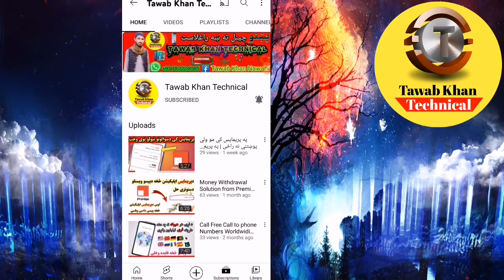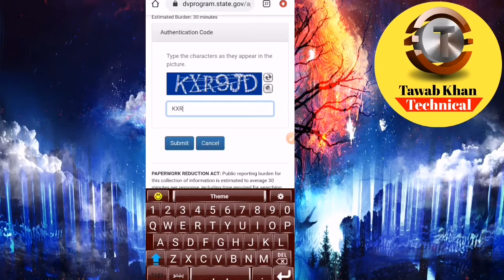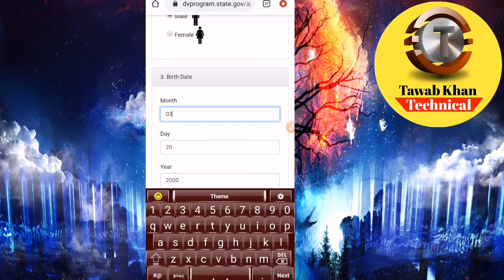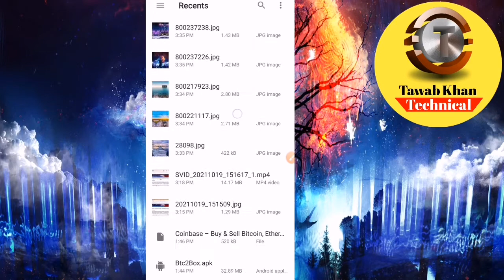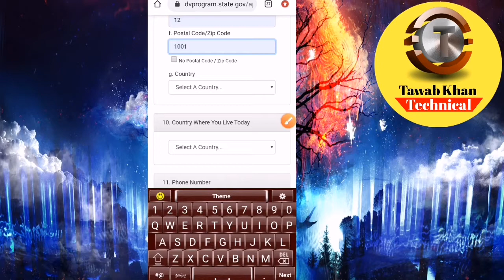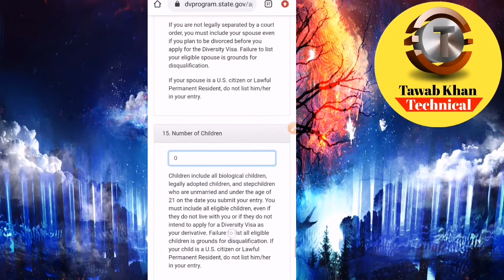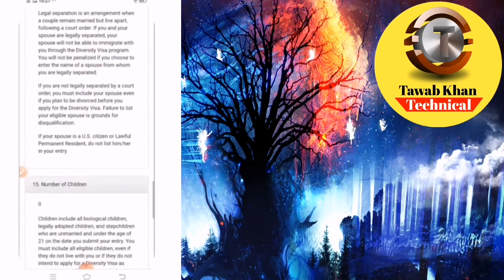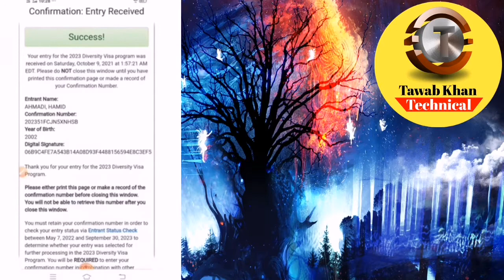Apply for DV Lottery 2023 - د امریکا لاټری لپاره د راجسترکولو بشپړه طریق